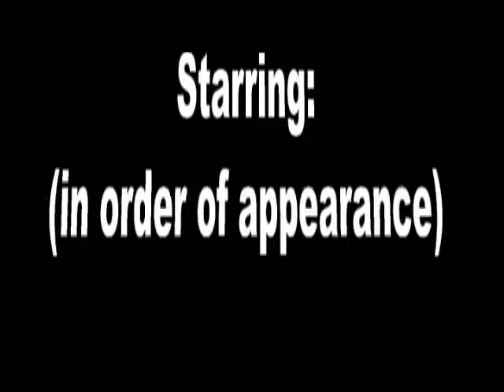A Princess, a paleontologist, and a problem.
The first green screen movie I made with the kids.